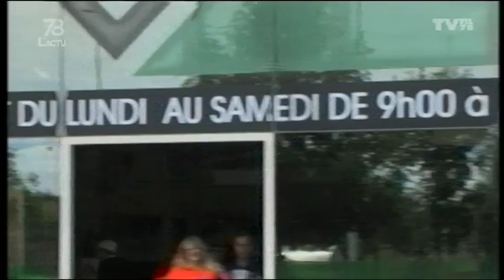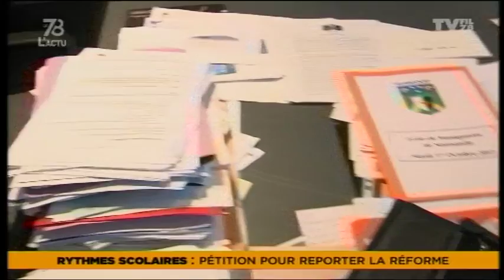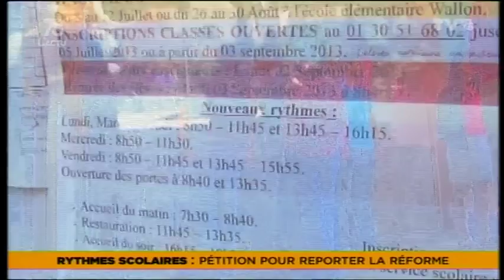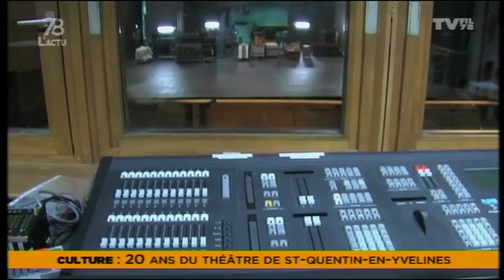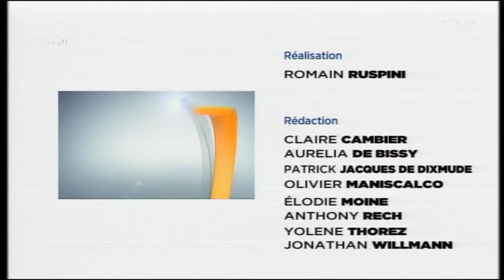Le 7/8 L'Actu - Edition du mardi 1er octobre 2013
Invité
Jacques Pornon, directeur du théâtre de St-Quentin-en-Yvelines. La scène nationale fête ses 20 ans.

Une pétition contre les nouveaux rythmes scolaires
Elle est à l'origine de Jean-Michel Fourgous, maire U.M.P. d'Elancourt et de Jean-François Copé, chef de file du parti d'opposition. Plus de 13 000 signatures pour demander un report de la mise en place et une évaluation des premiers résultats.

Thibault, yvelinois, figure du Téléthon
Le jeune habitant de Triel-sur-Seine est cette année à l'honneur des affiches du Téléthon. Il est l'un des jeunes qui permettra de mobiliser pour la cause des maladies orphelines dont il est victime.

Et aussi...
Le bilan de l'action du défenseur des droits ; Rencontre solidaire autour de la Centre-Afrique ; Des ateliers de sécurité pour les jeunes cyclistes...